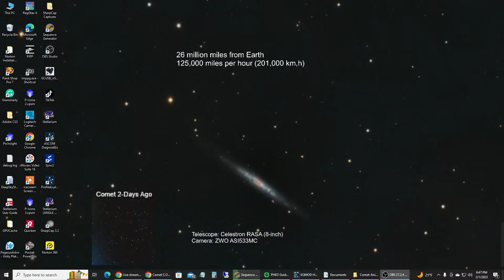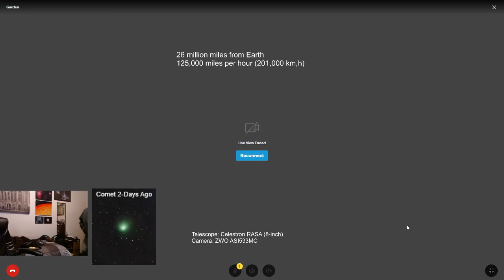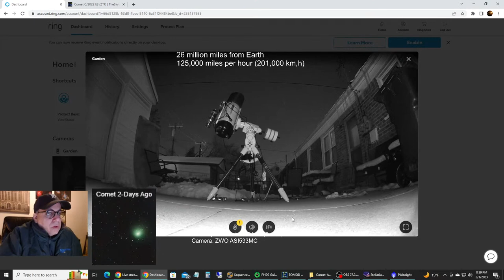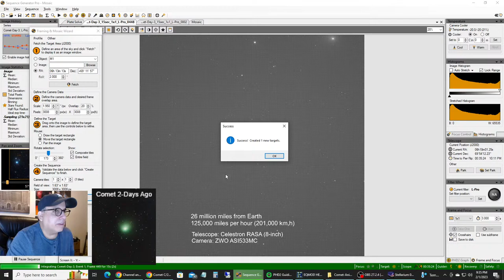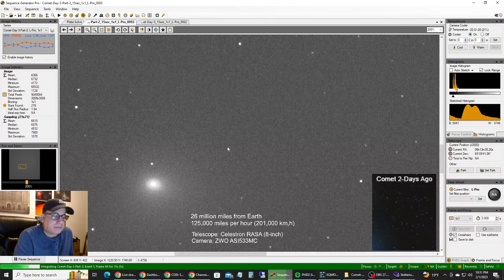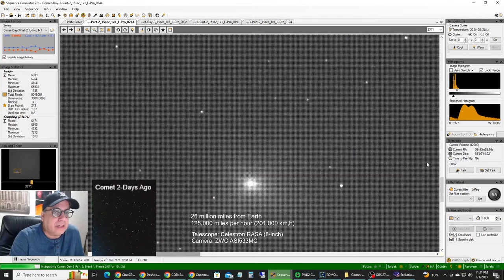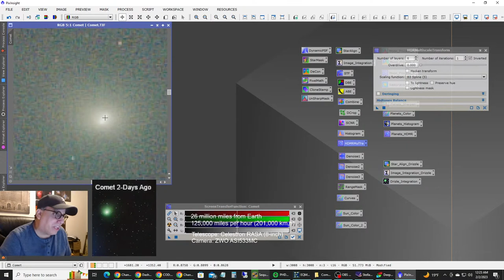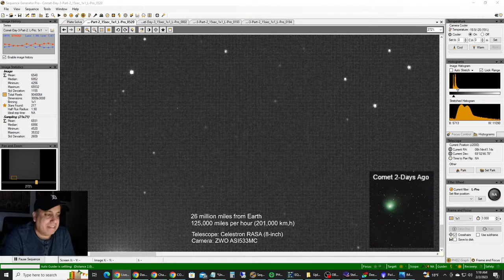LIVE - The Green Comet C/2022 E3 (ZTF)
C/2022 E3 (ZTF) hasn't been this close to Earth in 50,000 years since the last Ice Age and prior to the extinction of the Neanderthals.  Tonight on February 1, 2023 it makes it's closest approach to Earth, 26 million miles away.